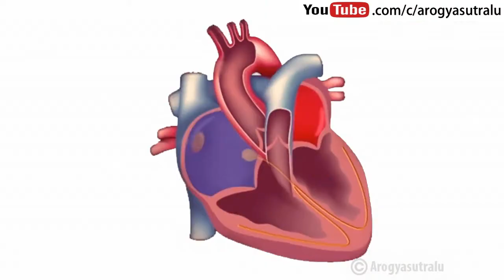పాప్ కార్న్ తో జాగ్రత్త...! ప్రాణాలు పోతాయి...